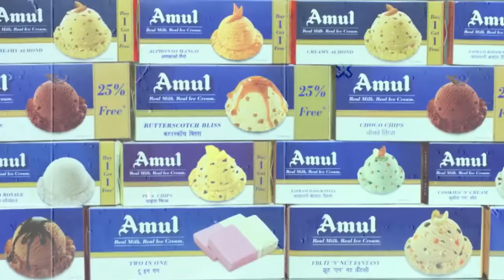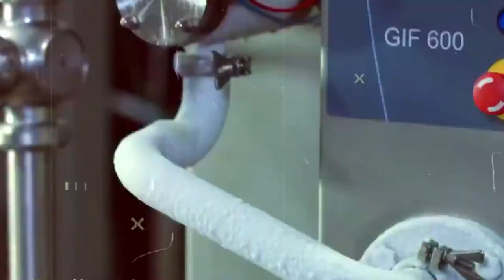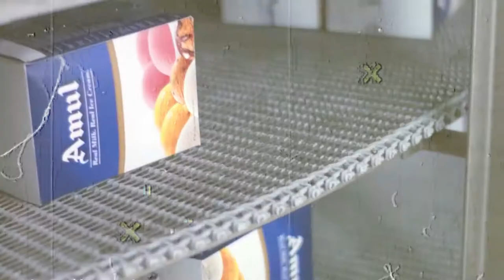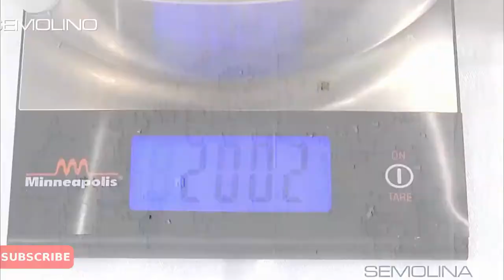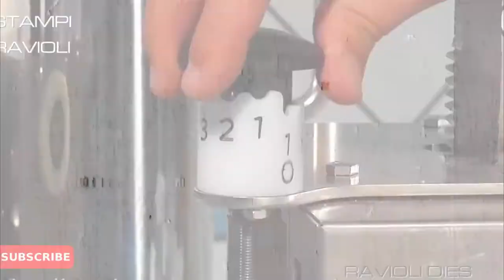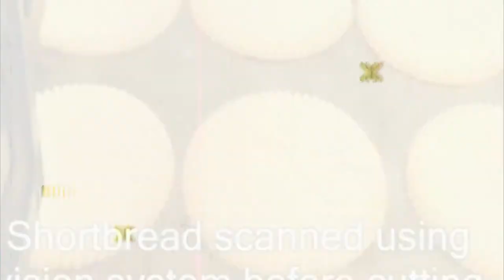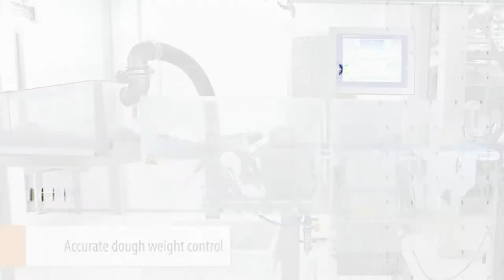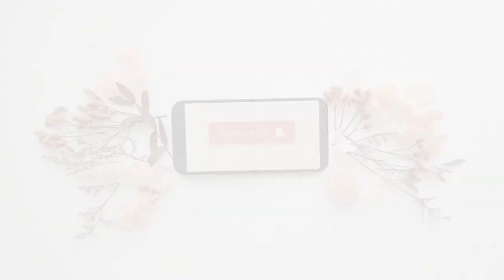Satisfying Food Manufacturing Process You